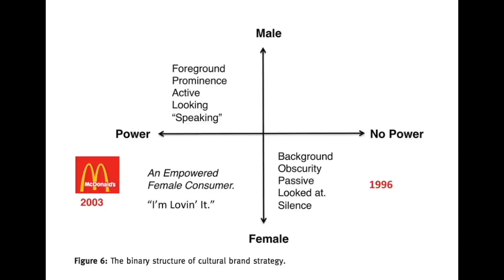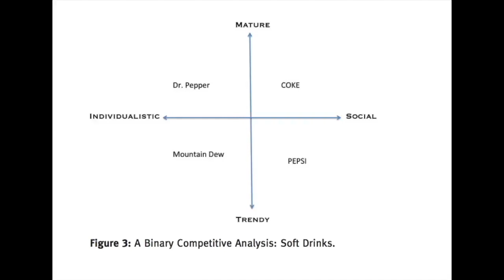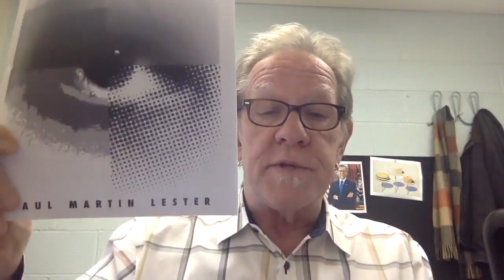IntroModule4.1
This video is about Module 4.1